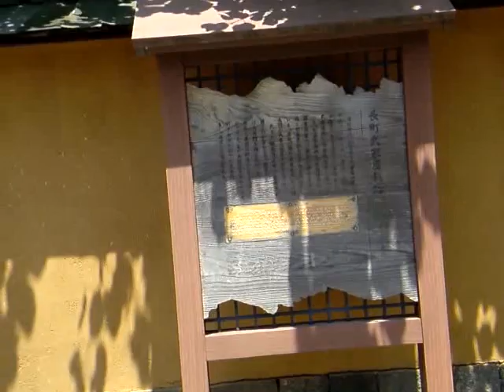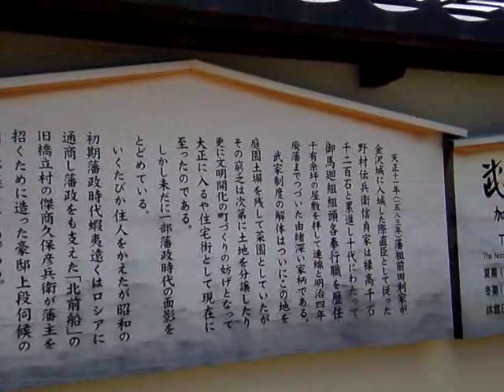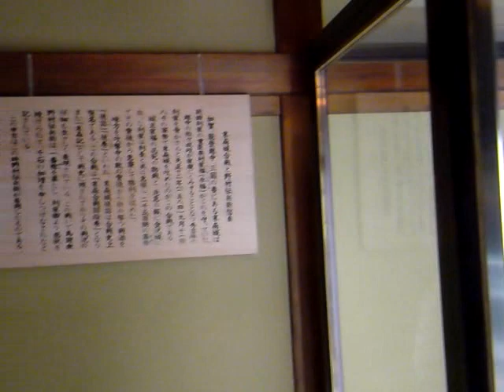北陸石川金沢長町武家屋敷と金沢城石川門2011年初夏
tube 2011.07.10 - Ishikawa kanazawa samurai residence and kanazawa castle Ishikawa gate